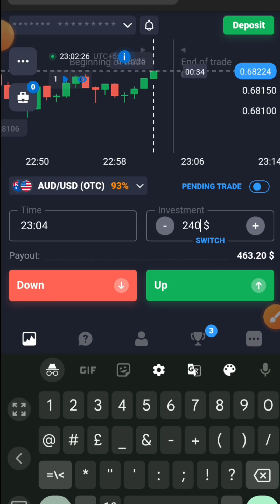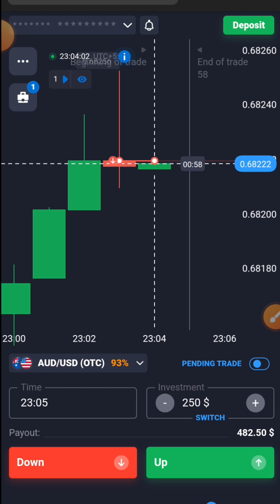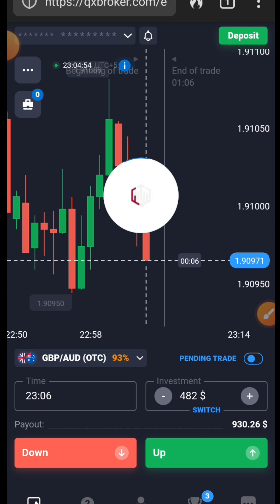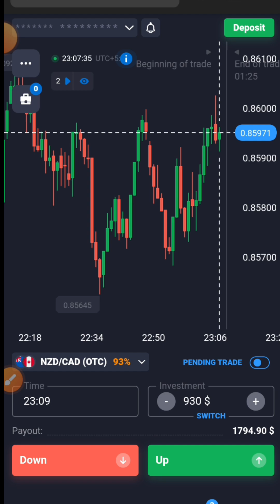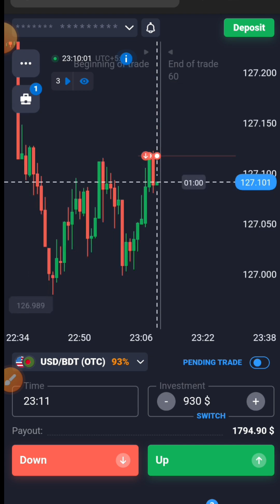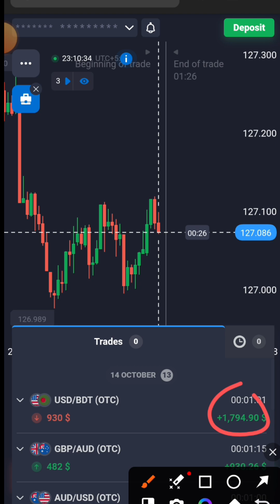250$ TO 1794$ QUOTEX HACK USE THIS 1MINUTE WINNING STRATAGY | QUOTEX DAILY 3 STEP COMPOUNDING SIGNAL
WANTS TO JOIN MY VIP GROUP ❤️
JOIN QUOTEX USING THIS LINK
AND DEPOSIT IN IT [ MINIMUM 50$ ]

250$ TO 1794$ QUOTEX HACK USE THIS 1MINUTE WINNING STRATAGY | QUOTEX DAILY 3 STEP COMPOUNDING SIGNAL  | QUOTEX WINN AVREY TRADE | BEST WINNING STRATEGY
BYE- HASRAT ALI TRADER| hasratalitrader | tradingcourse | quotex signals group | best binary signals | quotex 100% accuracy daily 10 signal | quotex how to join VIP signal group

note-NOTE: ALL THE IMAGES/PICTURES SHOWN IN THE VIDEO BELONG TO THE RESPECTED OWNERS AND NOT ME...  I AM NOT THE OWNER OF ANY PICTURES SHOWED IN THE VIDEO

IF link doesn't work search on telegram